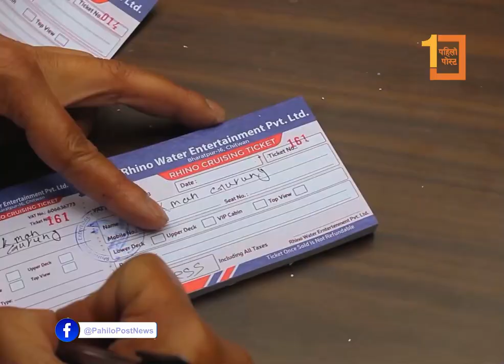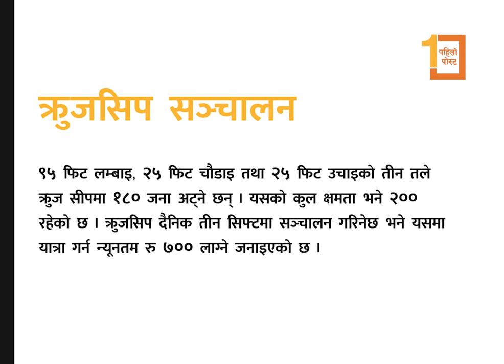Cruise ship at narayani || नारायणी नदीमा राइनो क्रुजसिप सरर…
नारायणी नदीमा राइनो क्रुजसिप सरर…